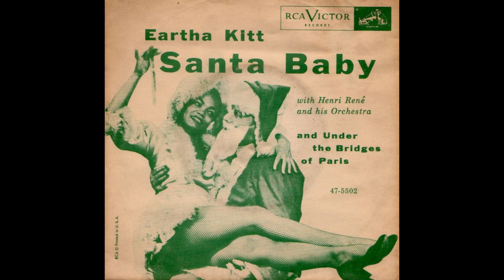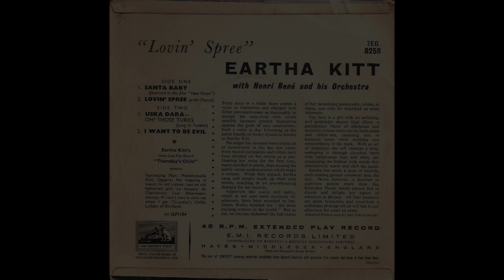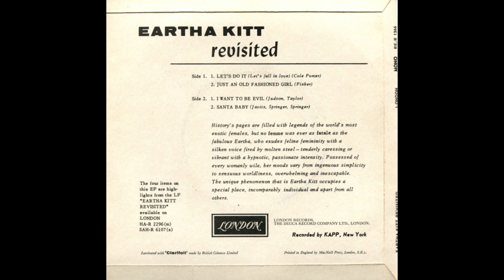Eartha Kitt - Santa Baby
Santa Baby appeared on a couple of Singles and EP's
with
Under The Bridges Of Paris RCA Victor 47-5502 USA 1953
Let's Do It His Masters Voice 7M 234 UK 1954
Lovin' Free EP HMV 7EG 8258
Eartha Kitt Revisited London RE-R 1266 UK 1962